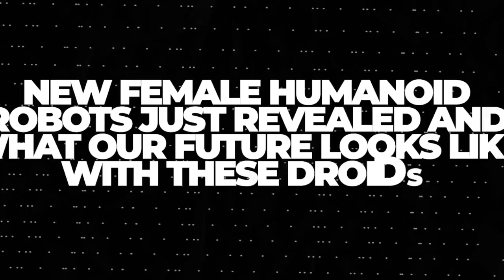Best 2024 Female Humanoid Robots That Will SHOCK You!